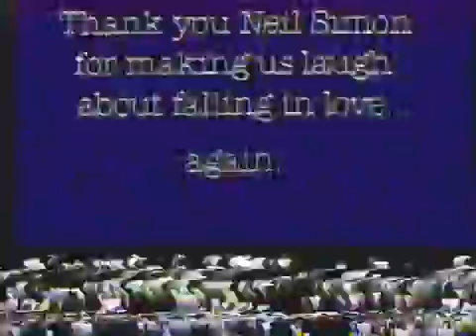Neil Simon's The Goodbye Girl 1977 TV Spot